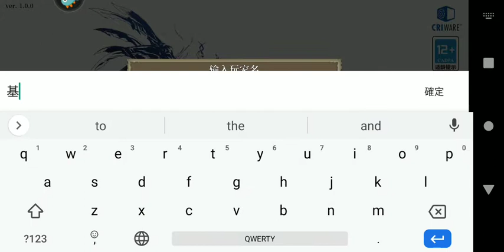最終幻想：勇氣啟示錄 幻影戰爭 簡中版 - 線上SRPG遊戲試玩 (Android)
《最終幻想：勇氣啟示錄幻影戰爭》是一款策略冒險RPG，為「最終幻想」正統傳承新作，

【最終幻想新作】
水晶、幻想、傳奇，原汁原味的最終幻想煥新重現。
本作是「最終幻想」系列在移動端的最新延續，繼承《最終幻想：勇氣啟示錄》世界觀的最新作品，在這裡，冒險者將在一眾夥伴的陪伴下，踏上全新的冒險之旅。

【史詩劇情扣人心弦】
權謀、紛爭、水晶、劍與魔法，百萬字的史詩劇情奏響命運的交響曲。
位於拉比斯的阿多拉大陸，此地自古以來流傳著水晶的傳說，為了爭奪霸權，各國家間紛爭不斷，兄弟家國碎、恩怨束縛隨，一場跌宕起伏的權謀大劇即將徐徐展開。

【多樣地形策略走位】
森林、山川、異界之城，上百張景色各異的地圖展開奇幻畫卷。
經典戰棋玩法，多重戰鬥視角，考驗冒險者真正的抉擇時刻！高低差地圖、分析屬性相剋的優勢與劣勢、思考連擊增傷的傷害最大化讓冒險旅途趣味叢生。

【多維養成熱血冒險】
百位兵員悉數登場，各類角色華麗集結，經典召喚獸參戰，策略搭配開啟熱血冒險！
個性培養技能特性，主副職業自由轉化，全面強化角色戰力，釋放兵員成長樂趣，打造冒險者心目中的完美兵員！

【全程配音沉浸式劇情】
全程沉浸式劇情體驗，感受「幻影戰爭」的笑與淚，喜與悲。
日本知名CV小野賢章、梅原裕一郎、Lynn領銜演繹，小野友樹、中井和哉、內山夕實、石川由依等超50位日本明星級CV助陣，感受角色與劇情的深度魅力！

開發者：Square Enix & Gumi Inc. & Seasun Entertainment
遊戲類型：線上SRPG遊戲
支援語系：簡體中文
廣告密度：無
APK 大小：1.61 GB
數據包：N/A
系統要求：Android 5.0+
需要VPN：否
支持Root設備：是